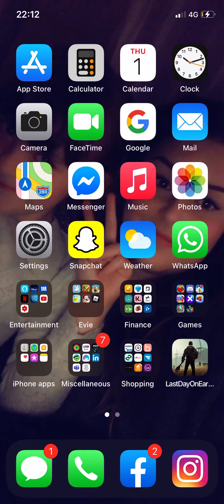Last day on earth - season 11 taking part and winning tournament crater task